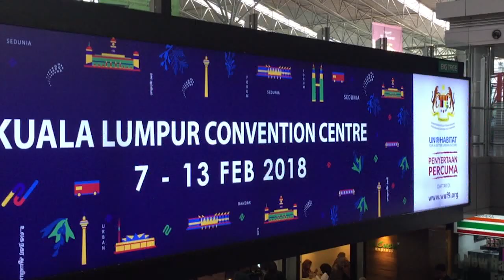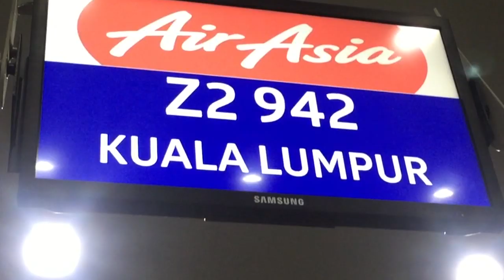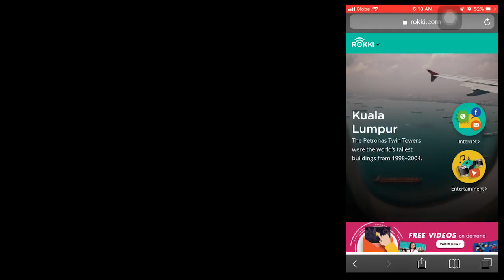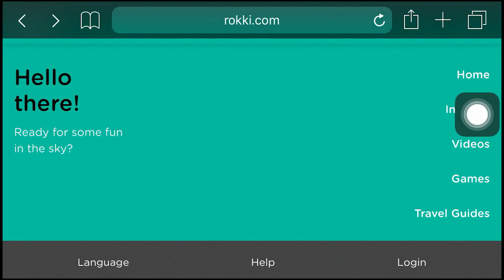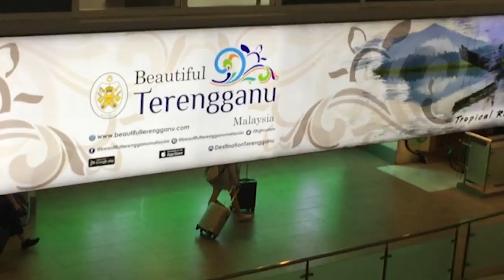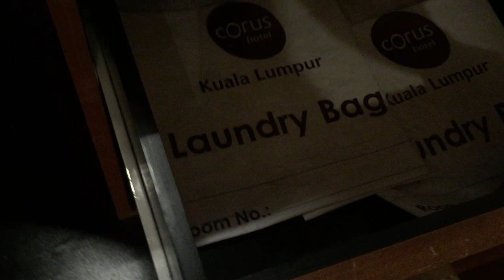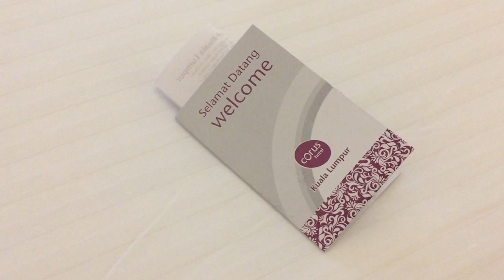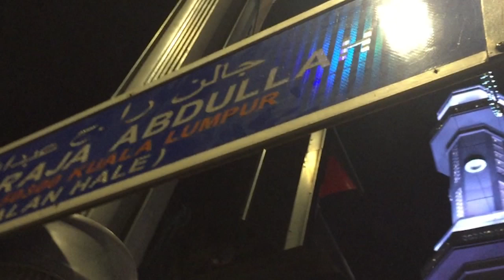KUALA LUMPUR, MALAYSIA 2019 - Travel Vlog | WIFI ON-BOARD EXPERIENCE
Kuala Lumpur, Malaysia 2019 - Travel Vlog | TRAVEL TIPS

2hrs naglakad!! Bakit nga ba kase naligaw?? HHAAHAH check it out!

AirAsia Rokki Wifi on board
Corus Hotel Kuala Lumpur
**CAZZY DISCOUNT LINKS!
**CAZZY ON SOCIAL MEDIA!